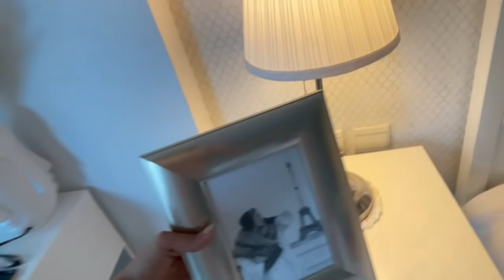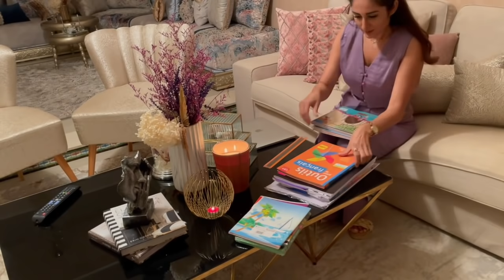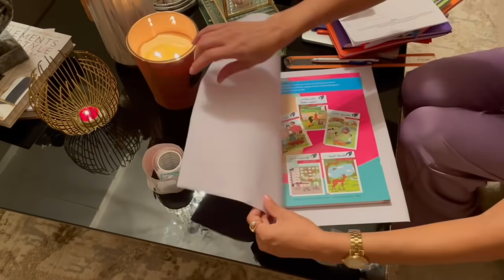عودة لليوتيوب🤩من بعد غيبة طويلة ، بسبب ضروف 🥺. فصل الخريف 🍁ديكور وعناية 🥰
Les produits de cosmétiques

Le spray Home

Les parures de lit

 la déco qui est sur la table basse